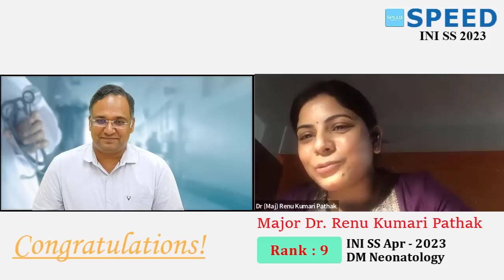Rank 9, DM Neonatology - INI SS Apr' 2023 - Topper Dr Renu Kumari Pathak from SPEED